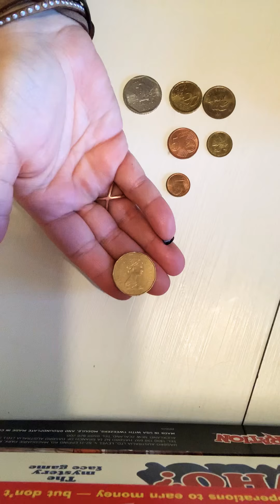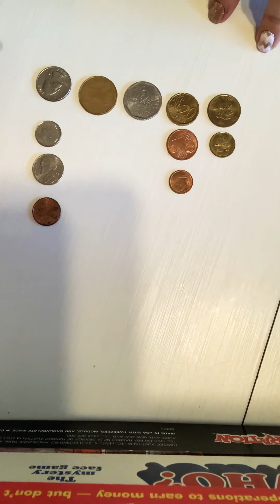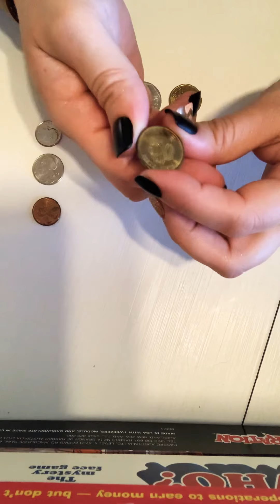A Few Coins from Around the World!